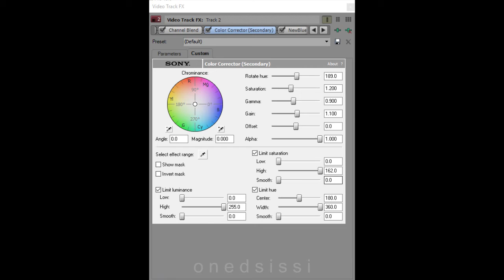svp coloring #5 ▸ lost boy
✦ if you use credit me, thank you! ✦

SONG ─ lost boy, troye sivan
MOVIE ─ call me by your name
CHARACTERS ─ elio/oliver

☁ about me ☁
sissi, 16, italy, infp.
also, new otp y'all